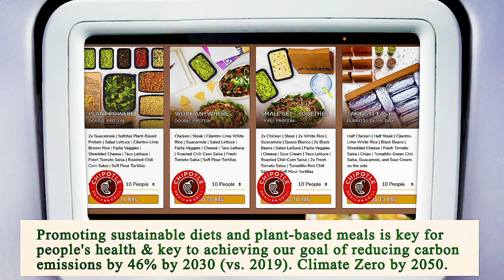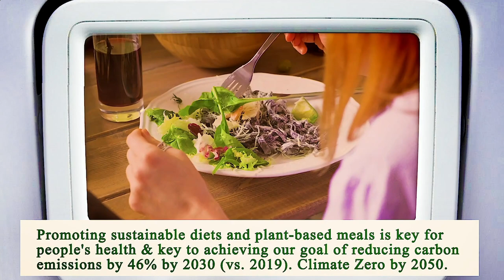Nearest Restaurant to Me San Diego 92101 CA, San Diego County, California